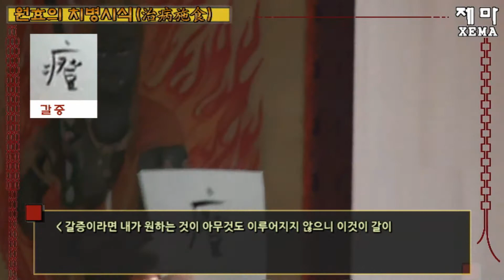"원효의 치병시식(治病施食)" 2016.05.3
안녕하세요.

초파일 당일 위급한 급성 영적장애를 앓는 분이 오셨습니다.
한시가 바쁜 상황이라 정식으로 격식을 차릴 수 없었고,
그 자리에서 치병시식을 행하기로 하였습니다.

큰 스님이신 원효스님이 직접 주관을 하셨고
굿의 일종인 치병시식을 통하여 영적장애를 다스려 낫게 하였습니다.
자세한 영상은 동영상을 시청해주시길 바랍니다.

감사합니다.

△ 동영상 정보

제목 - "원효의 치병시식(治病施食)" 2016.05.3

내용 - 영적장애를 치병시식으로 다스려 낫게 함.

2017년 7월 12일  제마 K2